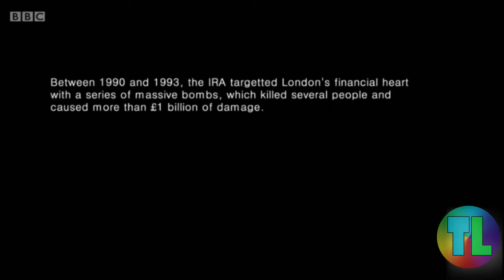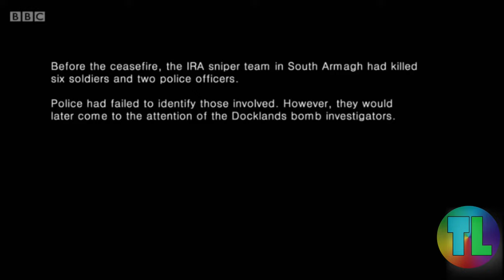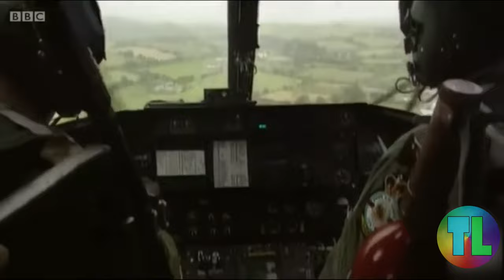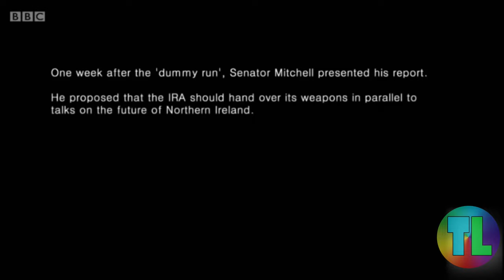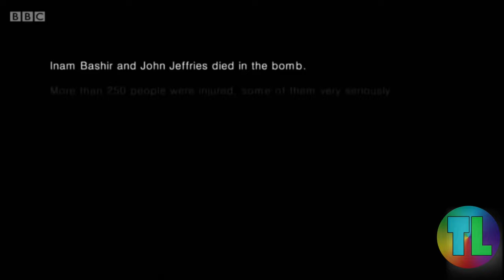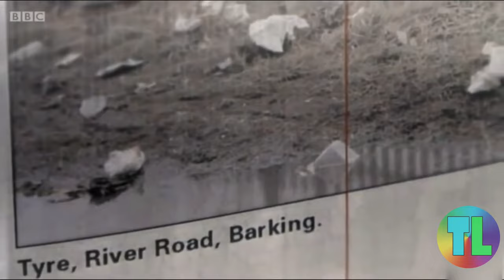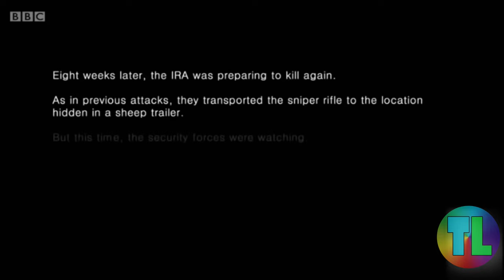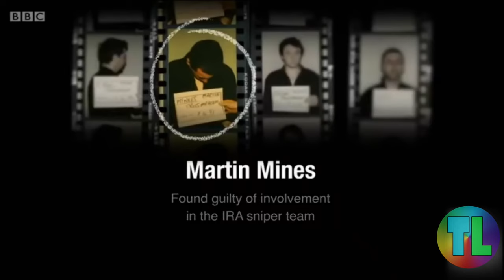IRA's Canary Wharf Bombing : Bombing their way to PEACE - FULL RARE Documentary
The London Docklands bombing (also known as the South Quay bombing or erroneously referred to as the Canary Wharf bombing) occurred on 9 February 1996, when the Provisional Irish Republican Army (IRA) detonated a powerful truck bomb in South Quay (which is outside Canary Wharf). The blast killed two people and devastated a wide area, causing an estimated £150 million worth of damage. The IRA had sent warnings 90 minutes beforehand, but the area was not fully evacuated. As well as the two people who were killed, more than 100 were injured, some permanently.

The attack marked an end to the IRA's seventeen-month ceasefire, and came just over an hour after its declaration to Irish broadcaster RTÉ. The IRA agreed to the ceasefire in August 1994 on the understanding that Sinn Féin would be allowed to take part in peace negotiations, but resumed its campaign with the Docklands bombing when the British government demanded a full IRA disarmament as a precondition for talks. After the bombing, the British government dropped its demand. A few months later, the IRA detonated another, more powerful truck bomb in Manchester.

IRA member James McArdle was convicted of the bombing in 1998. He had been a member of an IRA sniper team in South Armagh. He was released two years later, under the terms of the Good Friday Agreement.